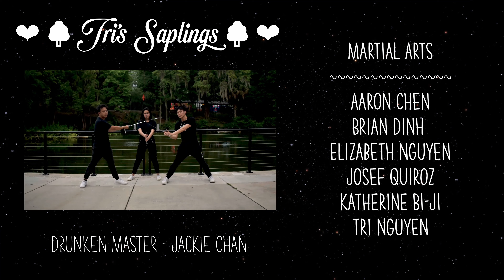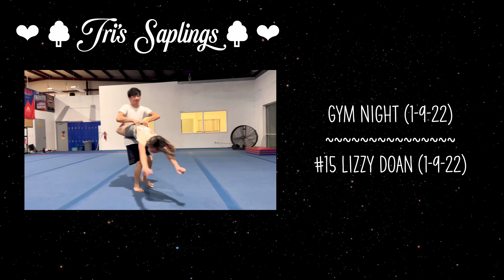🪐 our space : Elysian Fields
"Elysian Fields" represents the concept of a paradise containing all our time spent together, which can never be reexperienced but always suspended within our memories ♥ This traditional dance set reimagines previous performances during the past year for one final memory together with all the litto saplings 🥺

To all my mentees, littles, besties, saplings, children, I love you all so much. Yall have grown so much and truly are all such an amazing, unique group of people 😊 I hope yall had lots of fun this year and were able to create many meaningful experiences!
We all met in very different ways, but I'm glad I was able to grow closer to you all and have yall as a litto. This year really was a rollercoaster, and I couldn't have imagined it without yall 💜

🌴💕Tri's Saplings💓🎄
Kenney Lin
Max Huang
Aaron Chen
Sabrina Wong
Katherine Bi-Ji
Esther Wei
Erin Kang
Rachel Bai
Priscilla Poon
Jeni Chi
Joy Chi
Matthew Li
Alice Chen
Lizzy Doan
Josef Quiroz
Brian Dinh
Kieu Dao
Lauren Zhou
Lauren Morgan
Esther Song
Elizabeth Nguyen
Spenser Pham
Justin Chen
Vivian Nguyen

Martial Arts: Drunken Master - Jackie Chan (AASA 2021)
Lions: Act Up - Rich Brian & EARTHGANG (CNY 2022)
Umbrellas & Ribbons: Lover's Heart (恋人心) - Wei Xinyu (Mid-Autumn 2021)
Short Fans: Fairy Dream (回夢遊仙) - Dong Zhen (CNY 2022)
Watersleeves: Love for Life (最愛) - Vivian Chow (Harn Museum Night)

Photographer & Videographer: Christina Nguyen

Set Choreographer & Editor: Tri Nguyen

Show Co-Choreographers: Sabrina Wong, Jackie Duong, Tyler Wong

Ending Credits: Happier - Bastille & Marshmello

The project series “our space” centers around the idea that as dancers, we create a rich, diverse environment that is welcome to all and serves as a safe space. We are able to grow, experiment, and interact with those around us to foster a better dance community as well as ourselves.

CASA Dance is a program that aims to promote Chinese and Chinese American culture and foster growth in the UF community through dance. We strive to create a close knit community in which we can create a fun and open space for all.